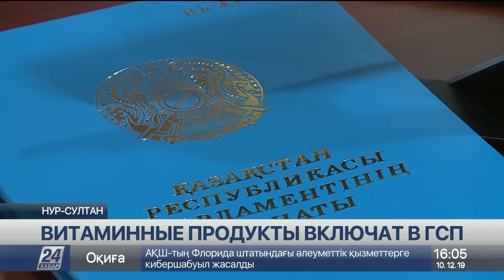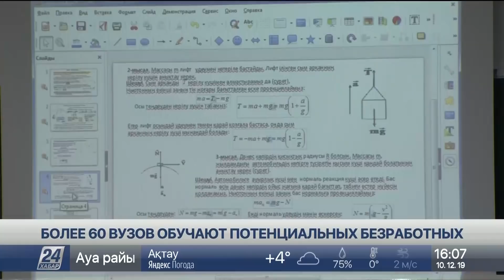Выпуск новостей 16:00 от 10.12.2019